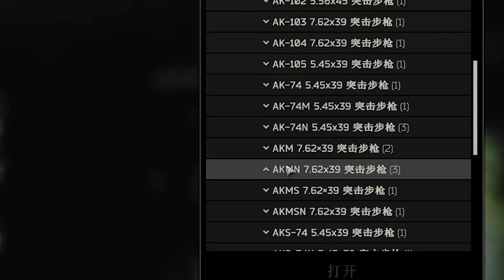【逃离塔科夫】 用cs1 6方式来玩，硬核游戏塔科夫是什么体验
祝您有有趣的娱​​乐时刻。

小组加入恋人社区逃离塔科夫:
    来源 ： 如风SN